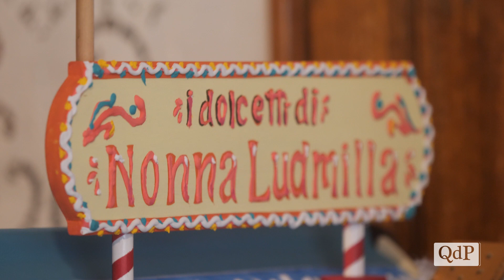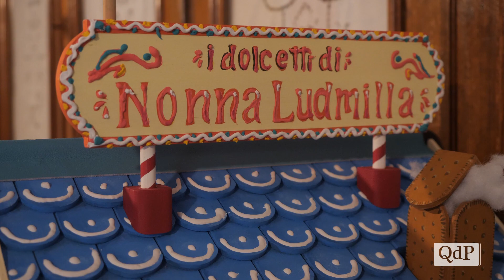Trent'anni di burattini con "L'Aprisogni", per raccontare a bambini e adulti il senso della vita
"Se con questo mestiere devi camparci, devi per forza diversificare le produzioni rivolgendoti a più fasce d'età - dice Cristina Cason, esperta in arte del tessuto e sarta di scena - Purtroppo in Italia c'è un luogo comune difficile da scalzare, ovvero che il teatro dei burattini sia solo per bambini. Invece, è un genere di spettacolo adatto a un pubblico trasversale e che parla anche agli adulti".